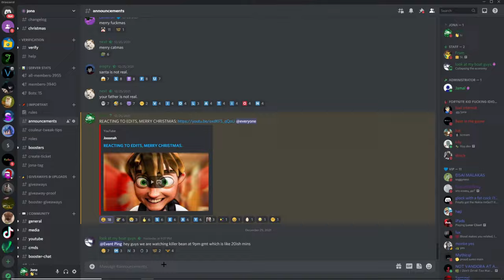DON'T turn from my combos. (please)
server ip: eu.minemen.club
pack: tory eum3 revamp by Kalutlhan